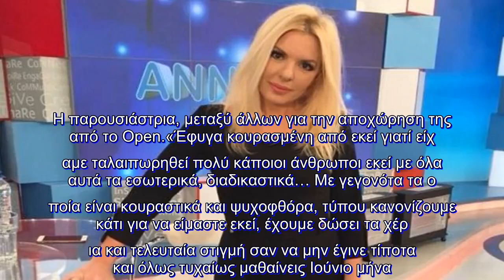✅ Αννίτα Πάνια: Αυτός είναι ο άνδρας που γύρισε ξανά στην αγκαλιά της!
✍ Αυτός είναι ο άντρας που γύρισε ξανά στην αγκαλιά της Αννίτας Πάνια και στο OPEN! Σίγουρα θα θυμάστε
 το πρόσωπό του!. Στις αρχές του Νοεμβρίου είχε ανακοινώσει, με ανάρτηση στον προσωπικό του λογαριασμό στο Instagram,
την αποχώρησή του αλλά.  δεν άντεξε και ξαναγύρισε!.«Ένας άνθρωπος από τα παλιά. Ένας άνθρωπος του οποίου η ποιότητα, η εγκυ
ρότητα, η σοβαρότητα είναι γνωστή σε όλους κι εκτιμητέα από όλους τους ανθρώπους της τηλεόρασης. Ο άνθρωπος αυτός μου δίνει τη μεγάλη χαρά και τη μεγάλη τιμή να είναι κοντά μου πια.  Βρίσκεται δίπλα μου τηλεοπτικά και θα αποτελεί μέρος της εκπομπής μας και κομμάτι το οποίο μας είνα
ι απαραίτητο», είπε μεταξύ άλλων η Αννίτα Πάνια στην χθεσινή προβολή της εκπομπής της!. Θυμάστε τι είχε αναφέρει η Αννίτα μπροστά στους φωτογράφους για την εκπομπή της και τον γιο της;. Αννίτα Πάνια: Αυτός είναι ο λόγος που αποχώρησε από το Open!.Στην κάμερα του «Happy Day» μίλησε η Αν
νίτα Πάνια σε μια από τις σπάνιες συνεντεύξεις που παραχωρεί. Η παρουσιάστρια, μεταξύ ...